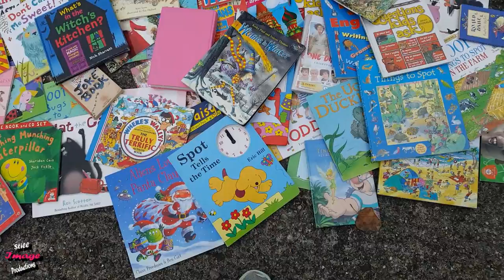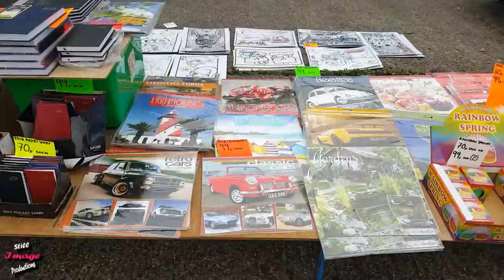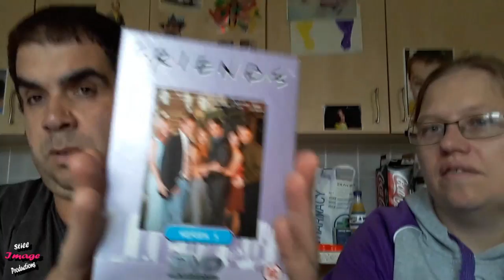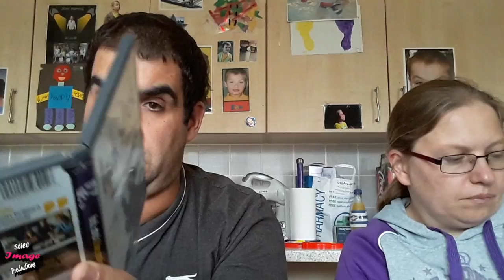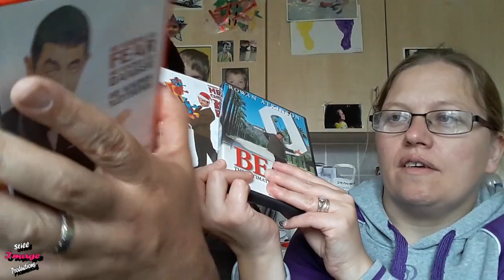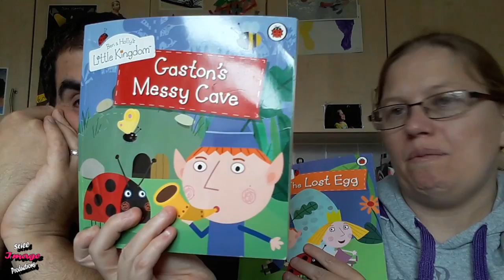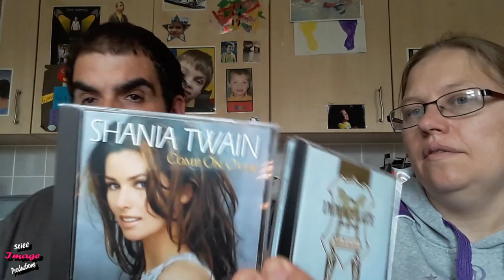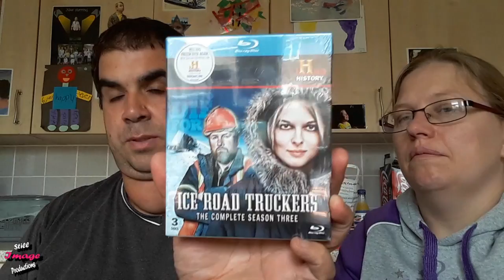Car Boot Haul Episode 1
our recent Car boot haul